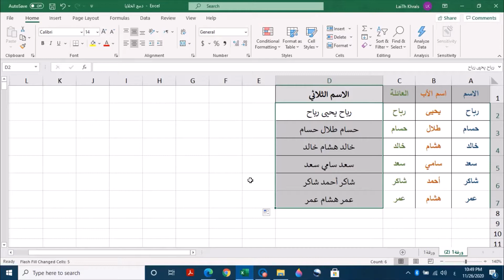دمج الخلايا في الاكسل في خلية وحدة Merge cells